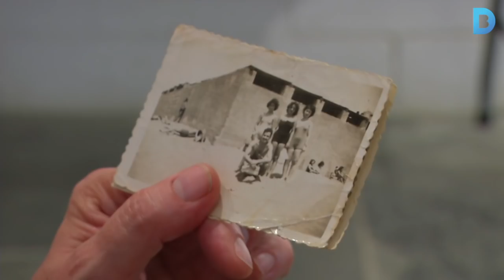El litoral de Barcelona, una transformació compartida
La relació amb el mar ha evolucionat i ha anat canviant la fisonomia d’un espai cada vegada més públic. És el que han recordat els assistents a l’activitat “Memòries dels banys de mar”, organitzada pel Centre de la Platja, una trobada que repassa la història de les platges de la ciutat gràcies als records dels que hi participen. Més informació